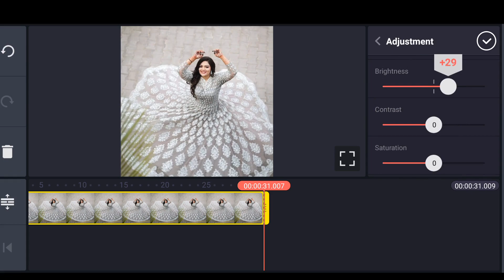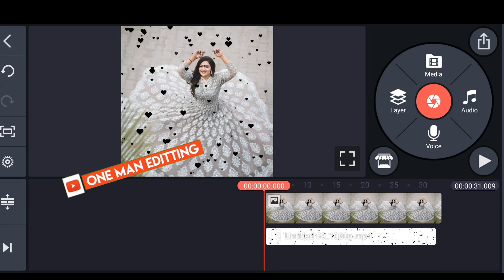Black 🖤 Heart White screen Template | Green screen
Haii Hello Friends. Welcome To another exciting video...This Channel Was Editing Tutorial Channel

DOWNLOAD LINK✓:🔗